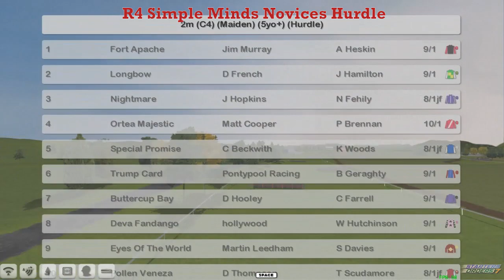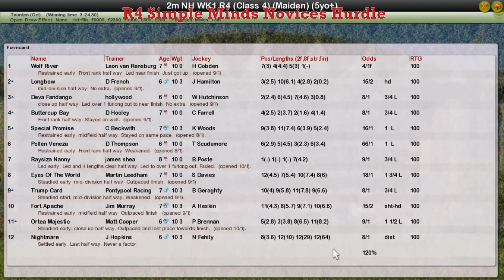NH WK1 R4 Simple Minds Novices Hurdle